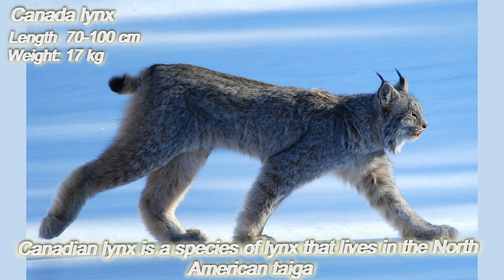TOP Largest Predator and the Strongest and most Dangerous Lynx in the World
Hello!
TOP Largest Predator and Strongest Lynx
In Scandinavian mythology, the lynx was the sacred animal of the goddess Freya. It was believed that lynxes were harnessed to her chariot. The ancient Greeks believed that the lynx's sharp gaze was capable of piercing through opaque objects.
The lynx is considered the national animal in North Macedonia and is depicted on the reverse side of the 5 dinar coin.
The lynx is also the national animal of Romania and Slovenia.
Excellent eyesight, Powerful hearing, Incredible agility, and a Gigantic size.
These are just a few of the many exceptional, rare, and unique characteristics.
Meet the 𝗘urasian lynx ─ 𝗘urope's 3rd  largest predator and the strongest and most dangerous lynx in the whole world!